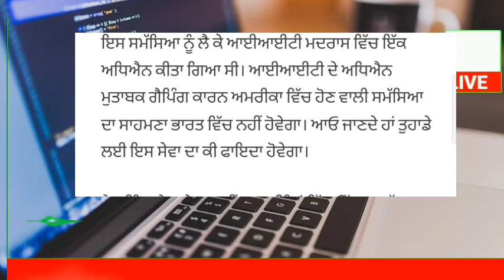punjabi news - punjabi news today live - punjabi news live - punjabi live news - punjab news